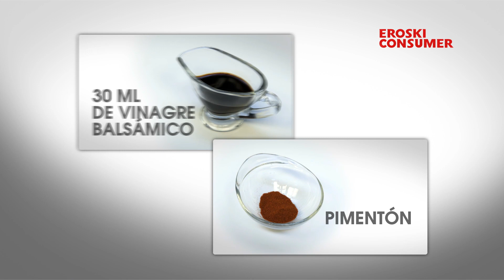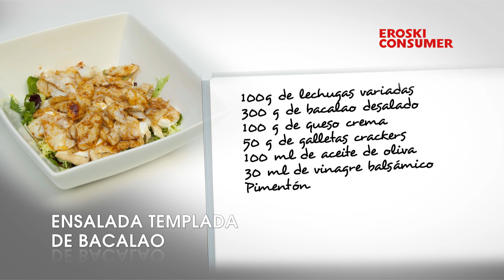EROSKI CONSUMER | Ensalada templada de bacalao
Ensalada templada de bacalao: Otra forma de comer pescado.